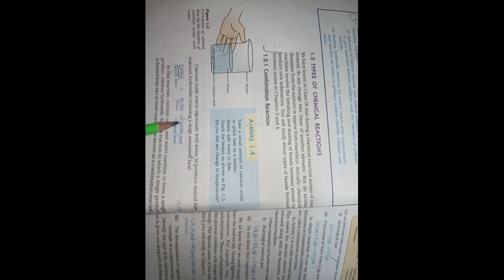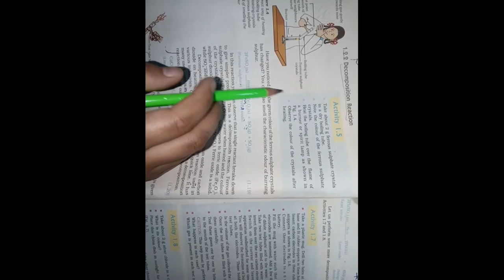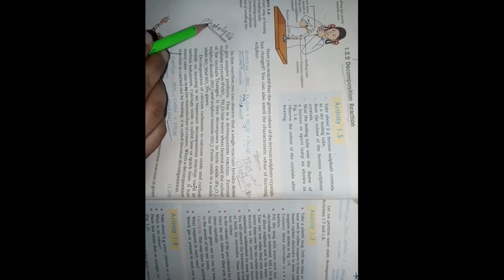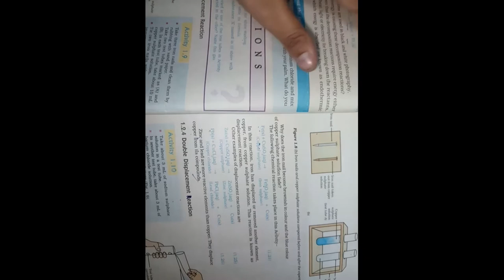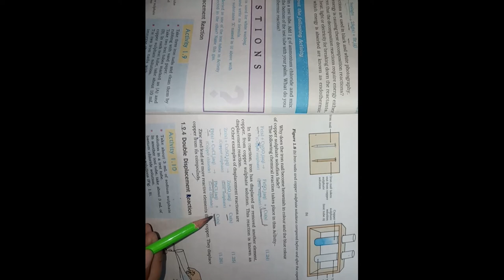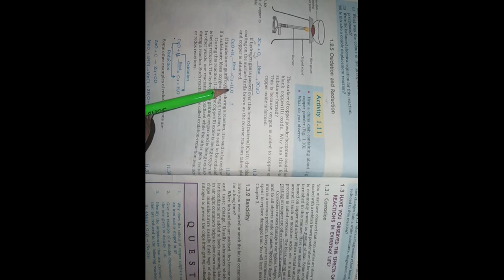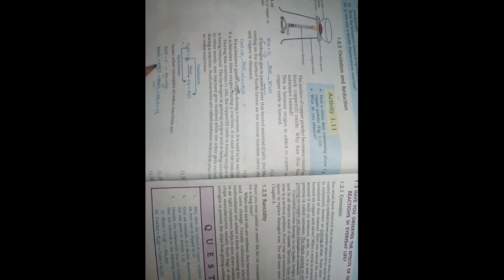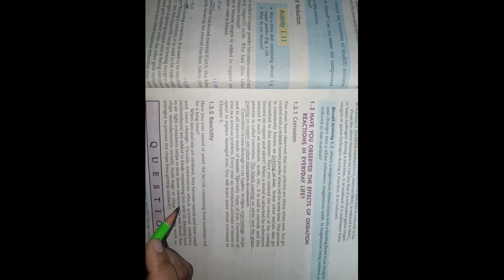Class 10 science, chemical reactions and equations, part 3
Chemical reactions and equations , part 3 # we will upload better videos than this video ,..